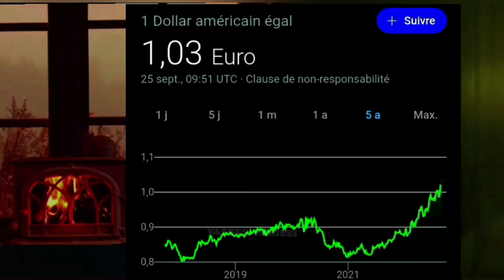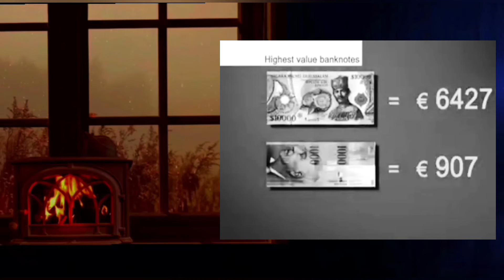الدولار الأمريكي يسيطر على العالم dollar⬇️euro⬆️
سبب ارتفاع الدولار وإنخفاض اليورو - العالم بحاجة لنظام اقتصادي جديد usd to euro
الأورو مقابل الدولار
انتعار الدولار
الدولار, الدولار الكندي مقابل الدرهم المغربي, الدولار المجمد, الدولار يعادل اليورو, الدولار مقابل الدرهم المغربي اليوم, الدولار بالدرهم المغربي, الدولار اليوم, الدولار الكندي, الدولار واليورو
ياسر فارسي
ياسر فارسي قصص
ياسر فارسي عجائب وغرائب
ياسر فارسي كأس العالم
ياسر فارسي ترفيه
ياسر فارسي رياضة
ياسر فارسي الواقع الإفتراضي
غرائب وعجائب
فلوقات المغرب
yasser farissi
vlogs maroc
farissi yasser
فارسي
أحداث و وقائع غريبة
غموض
9isas
تعليم وترفيه
VR 3D
vr box
تحديات
maroc
algerie
المغرب
العرب
السعوديه
العراق
اليمن
تونس
مصر
مترجم
morocco
قطر
فرنسا
مغاربة العالم
الجالية المغربية
مساحة
دار الخبر
misaha
swinga
الدحيح
العميق
aymansenpai
reaction
Da7ee7
2